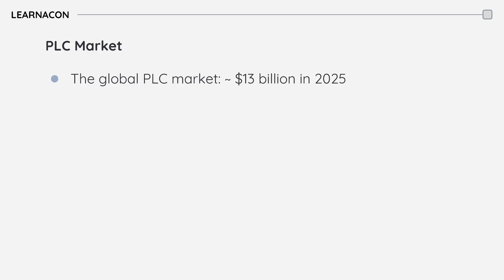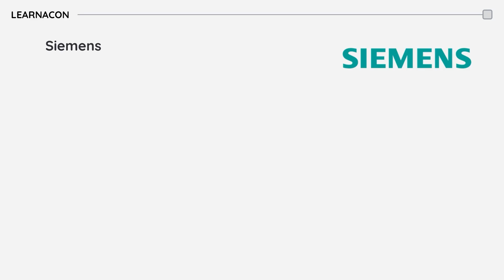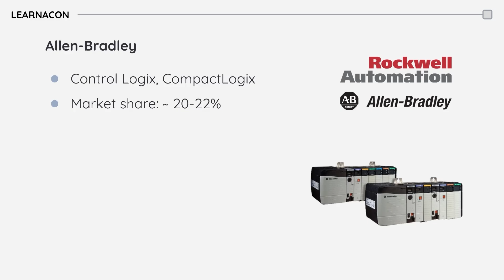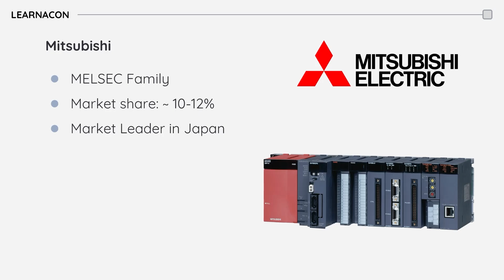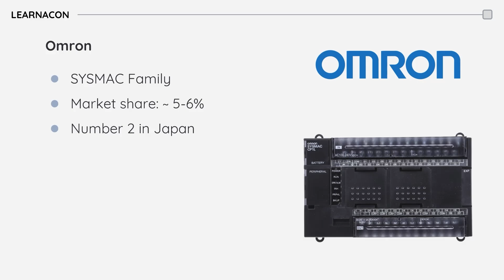Top 5 PLC Manufacturers in 2025 (Market Share & Key Players)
Top 5 PLC Manufacturers in 2025 – see who really dominates the industrial automation market right now!

In this quick 2025 update we rank the biggest PLC brands by global market share:
Siemens (SIMATIC S7-1200 / S7-1500) ≈ 30-33%
Rockwell Automation (Allen-Bradley ControlLogix / CompactLogix) ≈ 22%
Mitsubishi Electric (MELSEC) ≈ 10-12%
Schneider Electric (Modicon) ≈ 8-10%
Omron (Sysmac) ≈ 5-6%

Whether you're a seasoned automation engineer or just starting out, this video will give you a better understanding of the key players shaping the future of PLC technology.